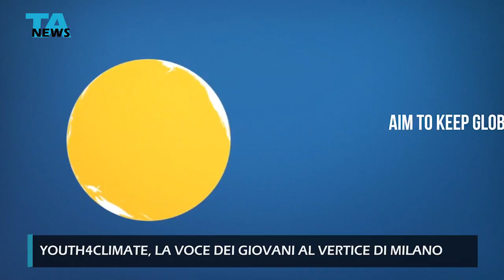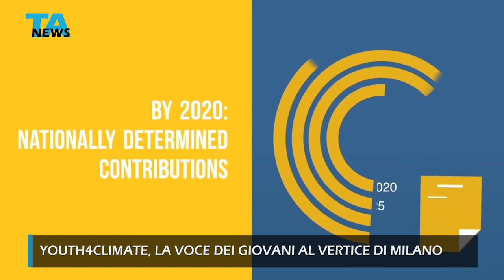Youth4Climate Milano, la voce dei giovani. Intervista a Federica Gasbarro e Daniele Guadagnolo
La città di Milano si prepara alla Youth4Climate, l'evento che coinvolge 400 giovani provenienti da tutto il mondo pronti a confrontarsi per affrontare il climate change. Federica Gasbarro e Daniele Guadagnolo rappresenteranno l'Italia, due giovani studenti con la passione per l'ambiente che hanno raccontato a TeleAmbiente quali idee porteranno a Milano.